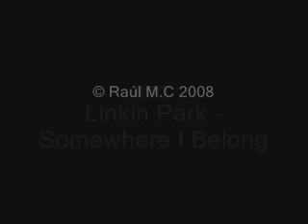319-236 con "35" en Iznalloz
Sin ir al 8, pero a buena marcha, la 319-236 lleva un tren vacio a Linares-Baeza.